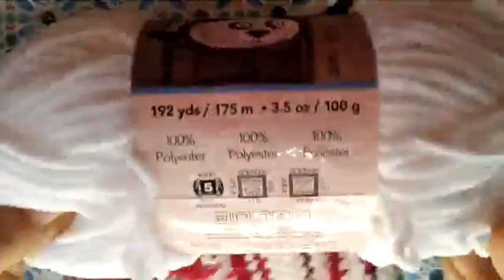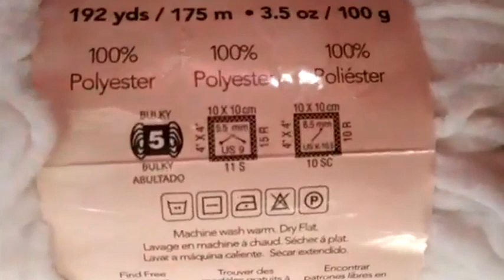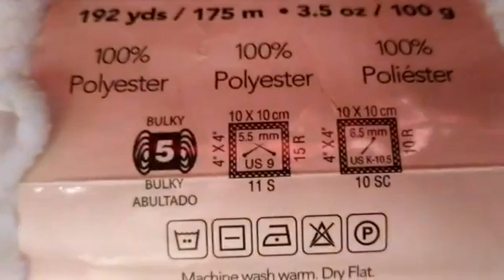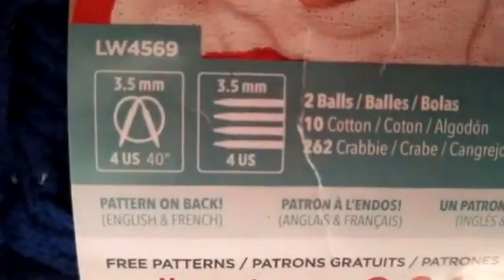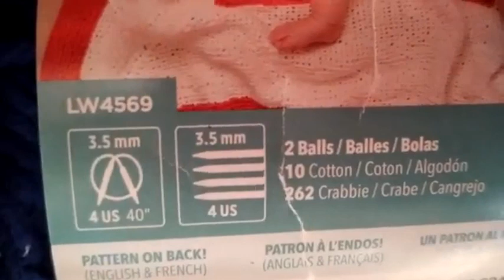Tutorial para hacer gorrito con orejas tejido con la técnica crochet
En este tutorial te muestro como hacer un gorrito con orejitas puntiagudas.
En el video te muestro las puntadas que utilice, el estambre y la aguja. Sólo requieres de dos tipos de puntadas para llevar a cabo todo el proyecto.
Puedes utilizarlo en tu atuendo normal o para una ocasión especial como un atuendo cosplay, disfraz o simplemente como parte de tu outfit